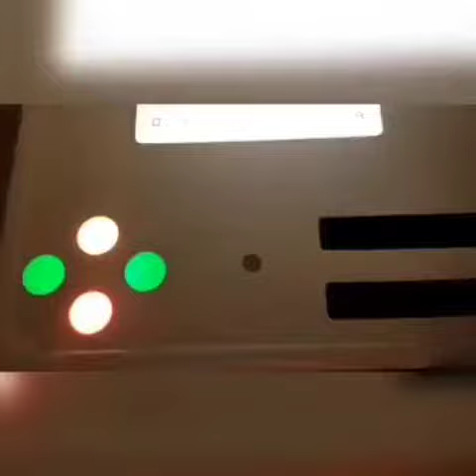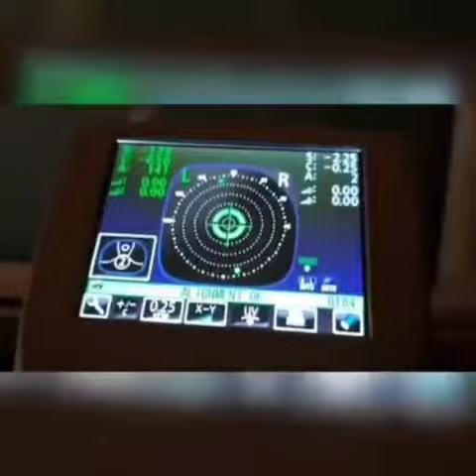Optometry Love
Usually we use few terms like passion, love & so on.

A happy collection from two   passionate Optometrists
Dwipanita Patra (Malda Medical College & Hospital)
Priya Chattapadhay (Calcutta National Medical College & Hospital)

If you’re a passionate Optometrist you can feel it what they mean actually.
A genuine efforts cum love!!!